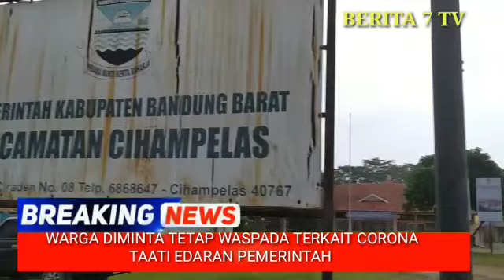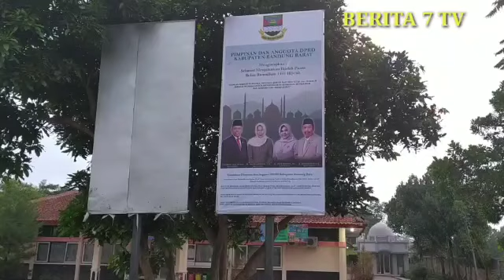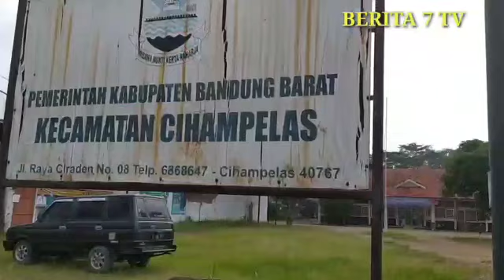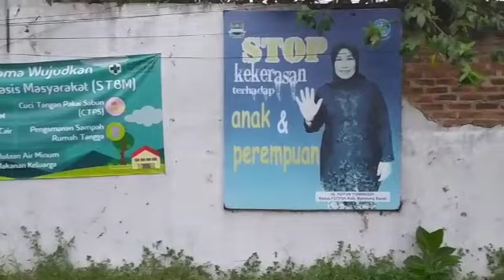CAMAT AJAK PARA KADES UNTUK PERANG MELAWAN CORONA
Nangerang Wanayasa purwakarta